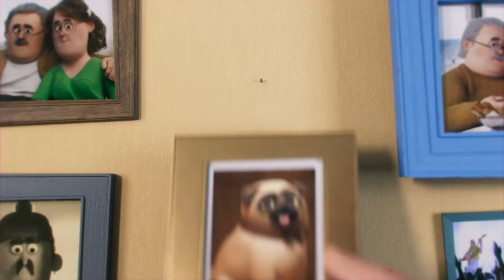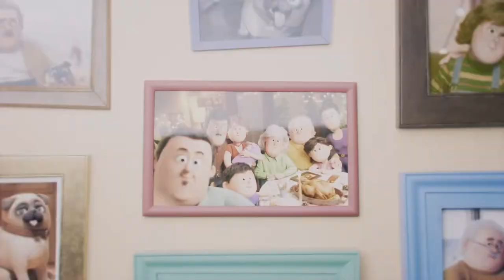Magic of the holiday season | Ogilvy | WOA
Suchard shows that life is what happens between Christmases with an emotional, nostalgia-filled film from OgilvyES & Hogarth that captures the true magic of the holiday season.